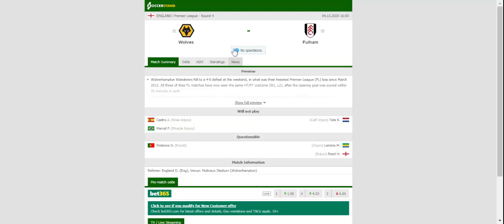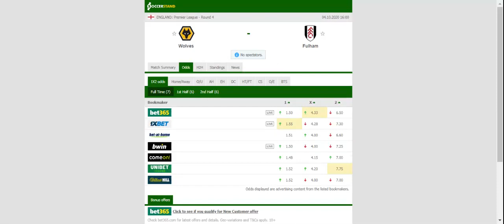WOLVES VS FULHAM PREDICTION & BETTING TIPS - 04/10/2020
2021 college football predictions,
2019 college football predictions,
2020 ncaa football predictions,
nc state football predictions 2020,
2020 nebraska football predictions,
2020 uga football predictions,
10 football predictions 2020,
football songs,
football vines,
football skills,
football daily,
football games,
football khela,
football live,
football pump up,
football anime,
football analysis,
football asmr,
football agility drills,
football american,
football academy,
football anthem,
football boots,
football big hits,
football bloopers,
r/b football,
f c b football,
mattyb football,
s.a.b football,
football chants,